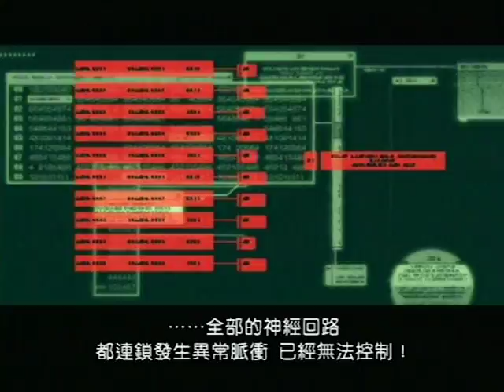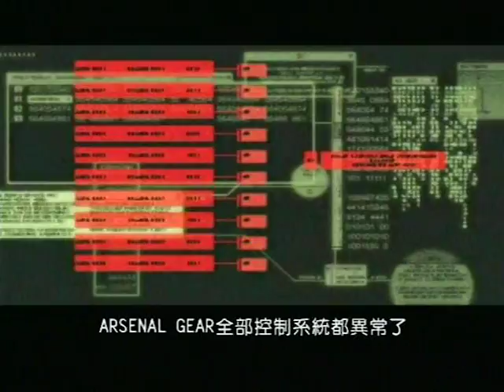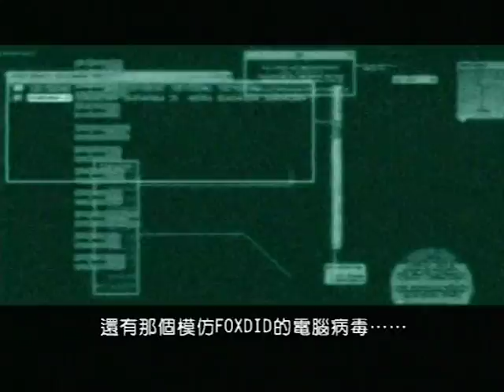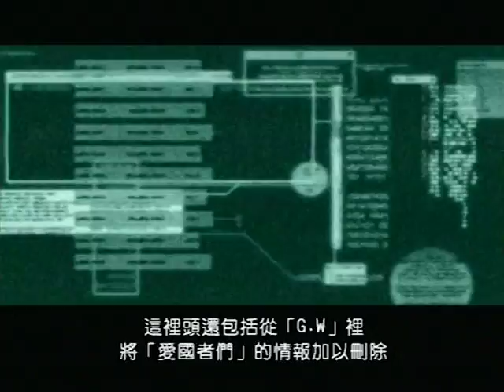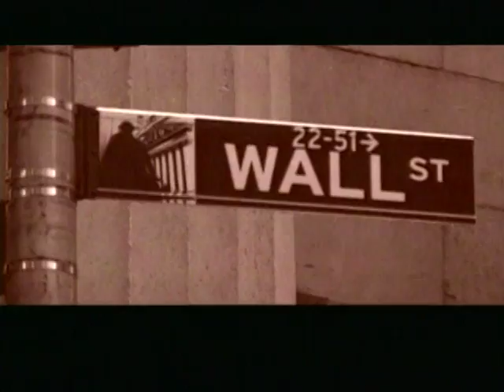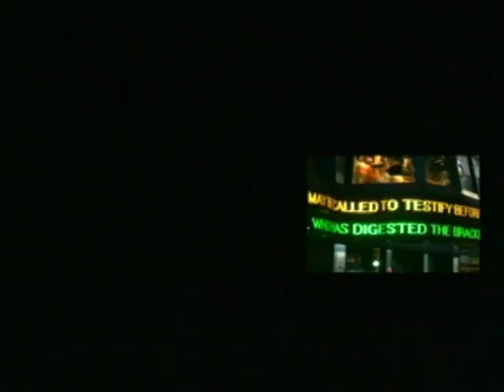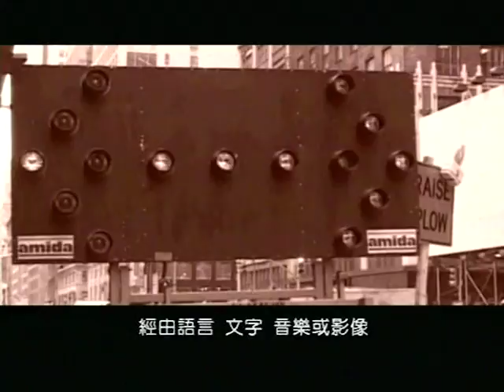PS2_潛龍諜影2 中文劇情攻略C